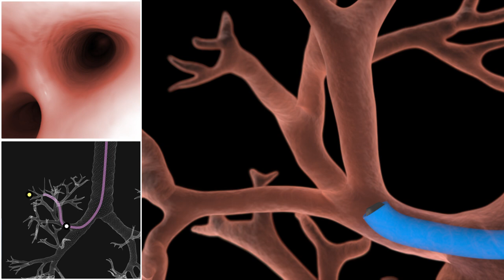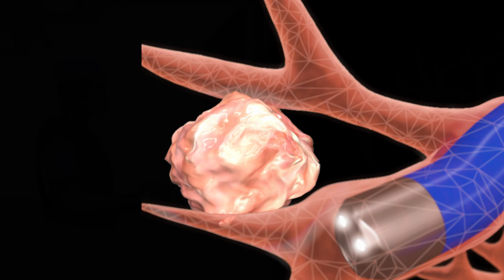Auris Bronchoscopy Animation